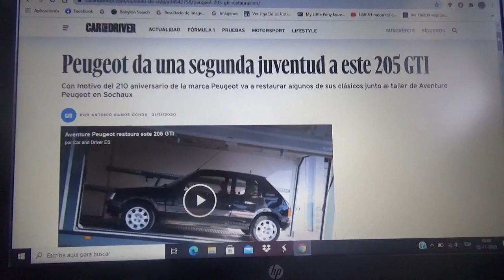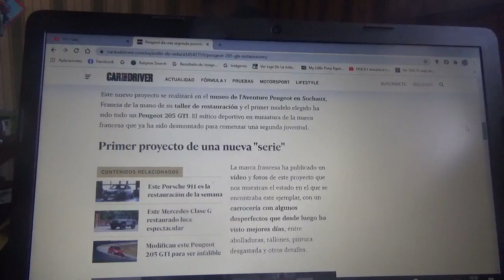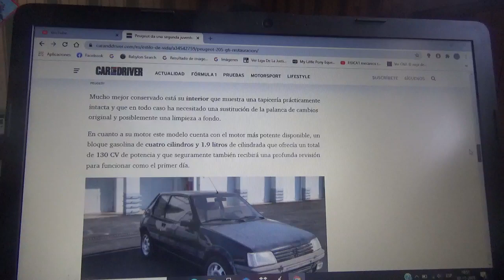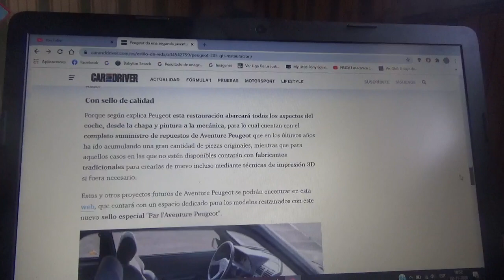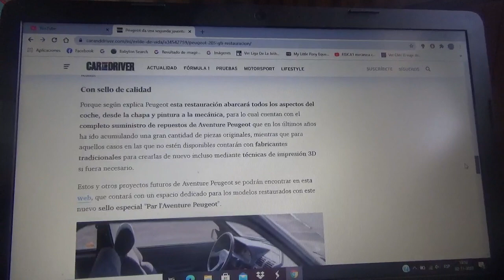Peugeot restaura este 205 GTI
En el museo automotriz de la firma francesa filial principal de PSA junto a Citroen cuyo nombre es Aventure Peugeot y esta en la ciudad local Sochaux esta compañía le dió una segunda juventud a este compacto deportivo clásico con motivo de su aniversario n°210 de este 2020